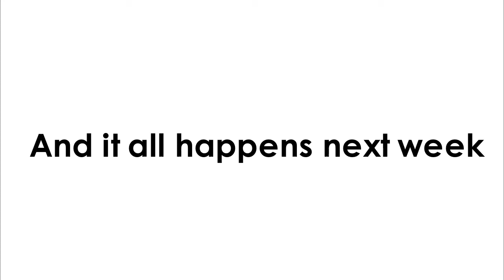Break for a Week